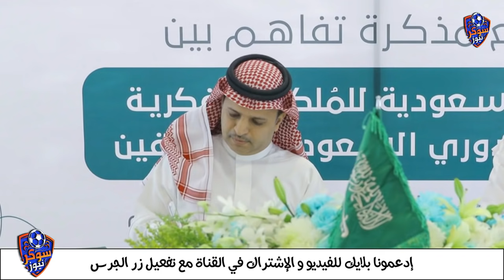بن نافل الهلال يخطف نجم الإمارات من النصر|آل معمر النصر يحسم صفقة برازيلية|الأهلي يفاجئ عمر السومة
▬▬ஜ۩سوكر_نيوز ۩ஜ▬▬
2- أرجو منك تفعيل الجرس 🔔 لتكون اول من يعلم بالاخبار
3- ولا تنسى اللاااايك 👍 سيفيدني كثيراآ ❤
▬▬ஜ۩سوكر_نيوز ۩ஜ▬▬